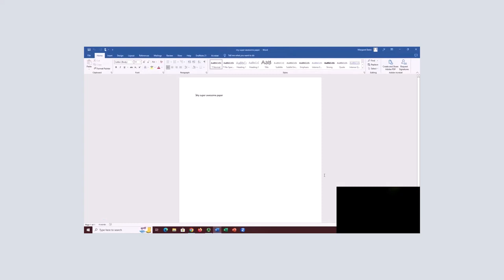How to Print at Gorgas Library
Here is a quick tutorial that shows you how to print at Gorgas Library